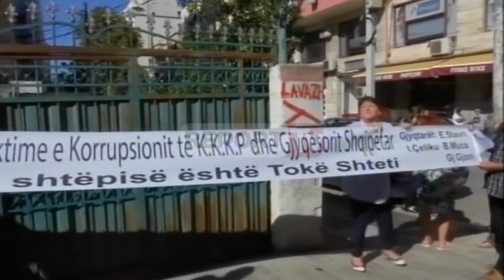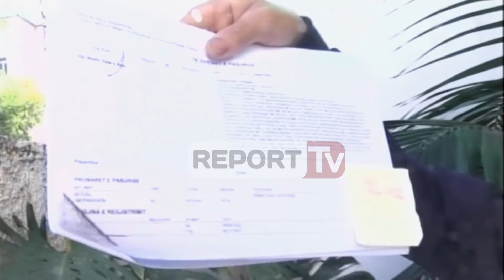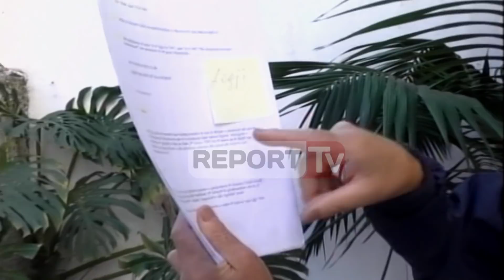E blerë që në '39, banorët kundër prishjes së shtëpisë te 'Petro Nini': Vendimin e mori Gjin Gjoni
TIRANË- Ditën e sotme në një nga lagjet më të dëgjuara të kryeqytetit, atë të “Petro Ninit” po zhvillohet një protestë e dy familjeve që kundërshtojnë prishjen e banesës së tyre dy-katëshe nga një vendim i dhënë nga gjyqtari Gjin Gjoni.

Para shtëpisë së tyre ka mbërritur përmbarimi, me qëllim nxjerren e banorëve nga shtëpia, gjë që ka sjellë përplasje mes tyre.

Për kamerën e ‘Report Tv’ ka folur vetë pronari i shtëpisë, i cili është shprehur se pronën e ka blerë që në vitin 1939 dhe se për të ka paguar edhe paratë e ndërtimit në vitin 2009.

Sipas tij, prona është sekuestruar nga qeveria e kohës në ‘39 dhe se tani ajo është në proces legalizimi.

Ai pretendon se vendimi i dhënë nga gjyqtari i apelit Gjin Gjoni është i anëshëm pasi ai nuk ka shkruar në vendim asnjë nga pretendimet e avokatit të tyre.

Kemi blerë shtëpi nga Enti i banesave në vitin 1939 kur e ka blerë gjithë Shqipëria. E privatizuam dhe nuk ka asnjë barrë ligjore. Që në 2009 kam paguar lekët për infrastrukturë. Legalizimi thotë që je në proces legalizimi. Jemi në konflikt me Aleksandër Gavoci. Komisioni i Kthimit të Pronave i dhënë pronë nga shkolla Petro Nini e deri më këtu. Prona i është sekuestruar nga qeveria e kohës në vitin 1939. Gjin Gjoni, Elona Stavri dhe Hysni Demiraj thotë toka është e këtij. Gjoni nuk shkruan asnjë fjalë për gjithëçfarë ka kërkuar avokati ynë. Ky është gjyqi i Gjin Gjonit. Ne kërkojmë që kryeministri të ndalojë përmbarimin. Na tha shteti jetoni në këtë shtëpi, dhe jetuam. Kam 64 vjet që jeton këtu. Ne jemi tek shtëpia jonë ku na tha shteti.